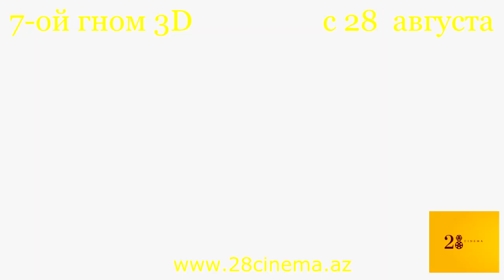7 ой гном 3D